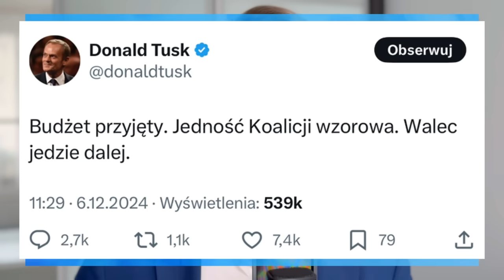Tusk kpi z Polaków! Burza w sieci po wpisie o walcu!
Sejm uchwalił budżet na przyszły rok. Donald Tusk oraz politycy koalicji rządzącej są szczęśliwi. Tylko czy jest się z czego cieszyć?

Polska polityka
Obrady Sejmu
Kampania wyborcza w Polsce

Wspieraj naszą niezależność. Zostań Patronem kanału